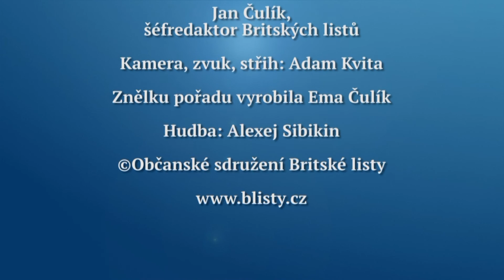Rozhovor Britských listů 245. Jak si Romové sami financují romské vzdělávací programy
Romové dostávají na podporu stipendií pro nadané romské studenty finanční pomoc ze zahraničí, z vlastní romské komunity individuálním drobným dárcovstvím i od několika málo českých sponzorů.  O tom hovoří Jan Čulík v tomto Rozhovoru Britských listů s psycholožkou Monikou Mihaličkovou z organizace Romea.  Rozhovor se vysílá na Regionální televizi, která je k dispozici satelitem, pozemním vysíláním a na kabelu i na internetu, od pátku 8. listopadu 2019.